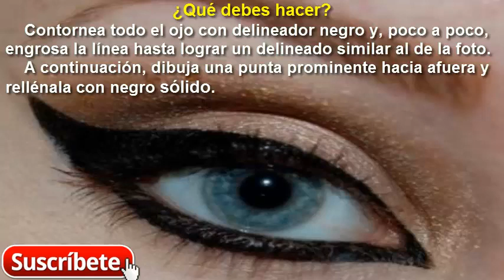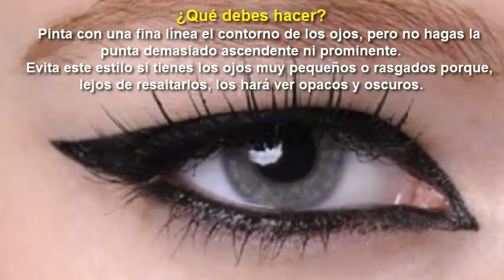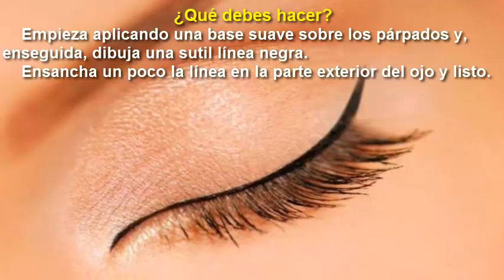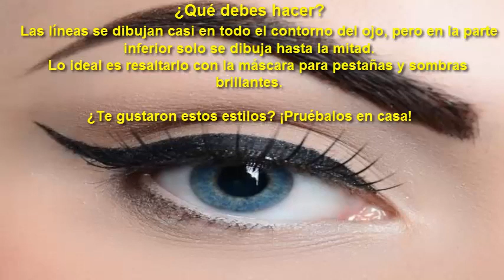Formas de Delinear tus Ojos y tener una Mirada Envidiable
6 formas diferentes de delinear tus ojos y tener una mirada envidiable

Los productos cosméticos y las técnicas de maquillaje han logrado que muchas mujeres se sientan hermosas y seguras de sí mismas.

Aunque sabemos que estas cualidades son cuestión de actitud, muchas logran sentirse sofisticadas y sensuales al lograr un maquillaje perfecto.

Entre esto, los ojos desempeñan un papel principal. Y es que no solo permiten resaltar un lado muy atractivo y misterioso.

Además, reflejan emociones y ayudan a resaltar otros rasgos de la belleza natural del rostro.

Sin embargo, es importante aprender a aplicarles los productos de forma adecuada, teniendo en cuenta que el delineado va más allá que una simple línea.

Como sabemos que muchas desconocen cómo hacerlo, hoy queremos compartir 6 delineados para diferentes ocasiones.

1. Cat eye

cat-eye

El delineado de ojo de gato, conocido por muchas como “cat eye”, continúa siendo la tendencia número uno en maquillaje para los ojos.

Se trata de una técnica atrevida y sensual que suele utilizarse para ocasiones especiales, sobre todo celebradas en la noche.

Se dibuja con todos neutros pero se resalta con mucho rímel en las pestañas y sombras vistosas de color plateado o dorado.

No obstante, hay que tener cuidado al pintar y engrosar la línea, ya que demasiado lápiz puede hacerlo lucir ordinario y vulgar.

    Contornea todo el ojo con delineador negro y, poco a poco, engrosa la línea hasta lograr un delineado similar al de la foto.
    A continuación, dibuja una punta prominente hacia afuera y rellénala con negro sólido.

    ¿Quieres conocer más? Lee: Bálsamo natural para conseguir unas pestañas extralargas

2. Delineado de colores

delineado de colores

El delineado de colores tiene un efecto juvenil y fresco, ideal para hacer lucir los ojos de mayor tamaño.

Se hace con una base oscura y por encima con un tono de color que sobresale.

A diferencia del anterior, solo se repinta la parte superior del ojo, terminando con una punta hacia afuera.

    Empieza delineando con un tono oscuro, justo por encima de las raíces de las pestañas.
    Luego, siguiendo el mismo trazo, añade un poco de color.

3. Contorno total

Contorno-total

El delineado de contorno total tiene características similares al ojo de gato, pero la idea es dibujarlo un poco más discreto.

En este caso se puede utilizar de día y de noche, puesto que ayuda a lucir una mirada profunda y misteriosa sin necesidad de caer en los excesos.

Como lo ideal es que pase más desapercibido, no se debe combinar con sombras ni demasiada máscara para pestañas.

    Pinta con una fina línea el contorno de los ojos, pero no hagas la punta demasiado ascendente ni prominente.
    Evita este estilo si tienes los ojos muy pequeños o rasgados porque, lejos de resaltarlos, los hará ver opacos y oscuros.

4. Delineado doble

Delineado doble

El delineado doble es un estilo muy sensual que puedes utilizar para ocasiones nocturnas. Requiere un poco más de técnica, pero puedes intentarlo hasta que te salga perfecto.

Las líneas se dibujan tanto en el párpado superior como en el inferior, pero no deben unirse.

Para darle un toque más elegante, se puede rellenar el espacio con una sombra nacarada.

    Delinea con una línea fina el párpado superior, terminando con una punta hacia arriba.
    Luego, delinea el inferior, de tal modo que quede difuminado para que no resalte demasiado.

5. Delineado fino

delineado fino

Con este tipo de delineado podrás conseguir un look elegante y discreto. Es perfecto para un día causal de trabajo, o bien, para actividades de ocio en el campo o la playa.

Para que los ojos queden más expresivos debes enfocarte al utilizar el rímel sobre las pestañas.

    Empieza aplicando una base suave sobre los párpados y, enseguida, dibuja una sutil línea negra.
    Ensancha un poco la línea en la parte exterior del ojo y listo.

    Visita este artículo: 9 recomendaciones para evitar la caída de las pestañas

6. Delineado griego

Delineado-griego

Las mujeres de ojos pequeños y rasgados pueden lograr una mirada sofisticada y luminosa con el delineado griego.

Este hace que los ojos se vean un poco más grandes y redondos, resaltando la mirada.

Se puede llevar de día o de noche, combinado con sombra blanca o de colores variados.

    Las líneas se dibujan casi en todo el contorno del ojo, pero en la parte inferior solo se dibuja hasta la mitad.
    Lo ideal es resaltarlo con la máscara para pestañas y sombras brillantes.

¿Te gustaron estos estilos? ¡Pruébalos en casa!